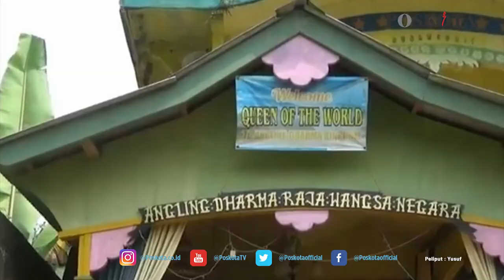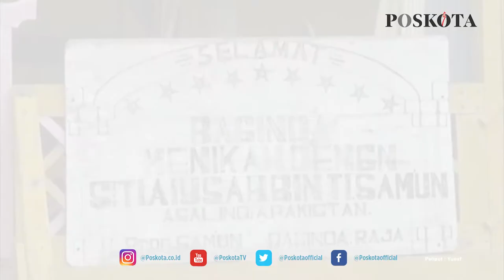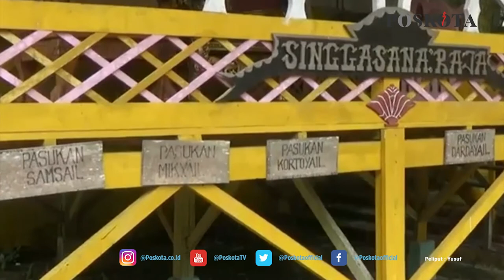KERAJAAN ANGLING DHARMA, BUPATI PANDEGLANG : KITA COBA SELIDIKI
PANDEGLANG, POSKOTA - Bupati Pandeglang  Irna Narulita angkat bicara mengenai adanya seorang pria yang mengaku-ngaku sebagai Baginda Raja Angling Dharma di Kecamatan Mandalawangi,  Kabupaten Pandeglang.

Ia pun meminta agar  aparat penegak hukum (APH) untuk turun tangan guna menyelidiki sosok pria yang disebut-sebut  sudah membangun puluhan rumah warga miskin di Pandeglang.

Bahkan,  dirinya meminta agar APH untuk memperosesnya jika memang terdapat pelanggaran yang menyimpang mengenai kerajaan itu.